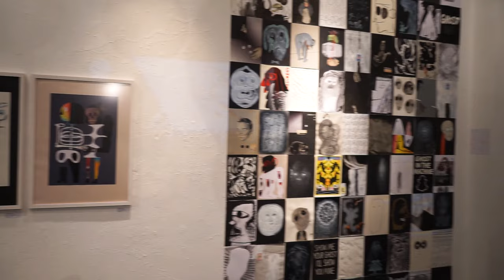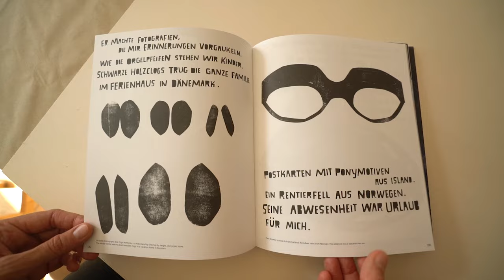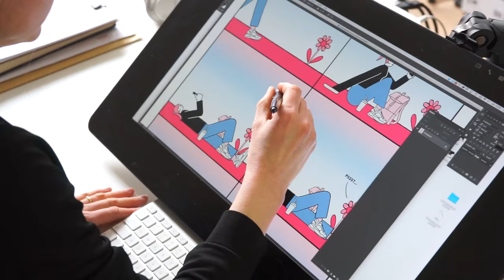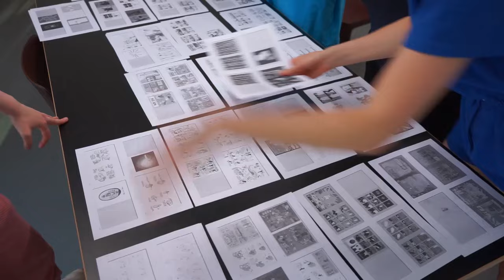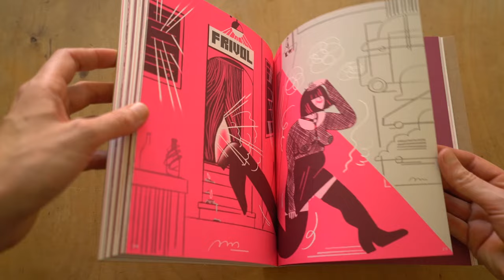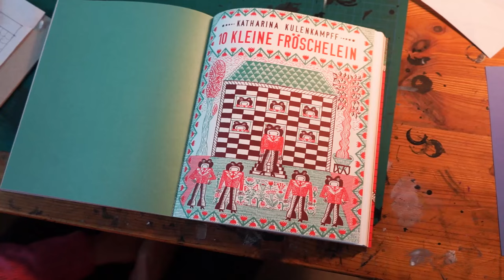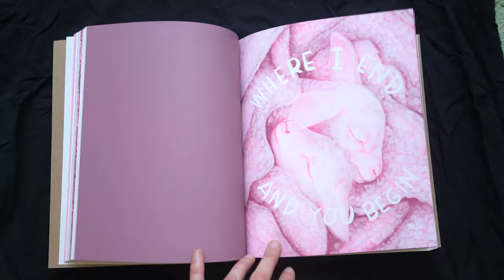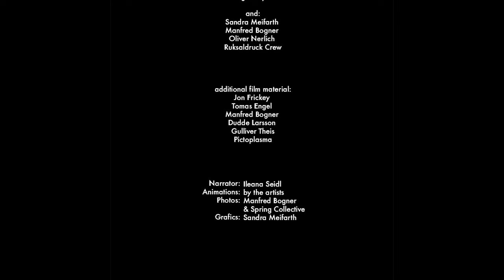SPRING - A DOCUMENTARY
A documentary about the SPRING COLLECTIVE by moki.

SPRING:
For 20 years, we have been providing a stage for the diverse voices of female illustrators in Germany and other countries by publishing the anthology SPRING. What unites us is the passion for storytelling with graphic means – the visualization of stories.The SPRING-COLLECTIVE focuses on personal and professional exchange: all decisions are made collaboratively and democratically. Each year, the artists meet and discuss what theme might be relevant and exciting for the new issue. Once the theme has been decided, each of the artists searches for and finds her own individual approach, both in terms of content and graphics. In the end, when we hold the magazine in our hands, we see very different perspectives on one topic side by side. SPRING remains lively above all because of its open structure of permanent and changing members: since the first issue in 2004, SPRING has already been a platform for more than 40 international women artists. SPRING is a field of experimentation for us. SPRING inspires us to find images and words for feelings, events and utopias and to share them with you. SPRING gives us courage to dare new things: we reflect together and support each other. The power of the COLLECTIVE of female-identifying members opens a space for a fun, constructive and intense collaboration. We hope that our stories will entertain you in a variety of ways and make you think – at best, enrich you.

With the
SPRING COLLECTIVE:

Katharina Gschwendtner
Romy Blümel
Nina Pagalies

Doris Freigofas
Stephanie Wunderlich
Carolin Löbbert
marialusia

Maren Amini
Larissa Bertonasco

Almuth Ertl

Kati Szilágyi

Katrin Stangl
Katharina Kulenkampff
Line Hoven
Julia Bernhard
moki
Aisha Franz
Jul Gordon
Maki Shimizu
Karina Tungari
Anne Vagt
Birgit Weyhe

and:
Sandra Meifarth
Manfred Bogner
Oliver Nerlich
Ruksaldruck Crew

additional film material:
Jon Frickey
Tomas Engel

Manfred Bogner
Dudde Larsson
Gulliver Theis

Pictoplasma

Narrator: Ileana Seidl

Animations: by the artists
Photos: Manfred Bogner
& Spring Collective

Grafics:
Sandra Meifarth

Seit 20 Jahren geben wir mit der Veröffentlichung der Anthologie SPRING eine Bühne für die vielfältigen Stimmen von Zeichnerinnen in Deutschland und anderen Ländern. Was uns dabei vereint, ist die Leidenschaft für das Erzählen mit graphischen Mitteln – das Visualisieren von Geschichten. Im Vordergrund des SPRING-KOLLEKTIVS steht der persönliche und professionelle Austausch: alle Entscheidungen werden gemeinschaftlich und demokratisch getroffen. Jedes Jahr treffen sich die Künstlerinnen und diskutieren, welches Thema relevant und spannend für die neue Ausgabe sein könnte. Steht das Thema, sucht und findet jede der Künstlerinnen ihre individuelle Auseinandersetzung sowohl inhaltlich als auch graphisch. So sehen wir am Ende, wenn wir das Magazin in unseren Händen halten, sehr unterschiedliche Perspektiven auf ein Thema nebeneinander. Lebendig bleibt SPRING vor allem durch die offene Struktur von festen und wechselnden Mitgliedern: seit der ersten Ausgabe 2004 war SPRING bereits Plattform für mehr als 40 internationale Künstlerinnen. SPRING ist für uns ein Experimentierfeld. SPRING beflügelt uns, Bilder und Worte für Gefühle, Geschehnisse und Utopien zu finden und diese mit euch zu teilen. SPRING macht uns Mut Neues zu wagen: Wir reflektieren gemeinsam und unter­stützen uns gegenseitig. Die Kraft des KOLLEKTIVS aus sich weiblich identifizierenden Mitgliedern eröffnet einen Raum für eine lustvolle, konstruktive und intensive Zusammenarbeit. Wir wünschen uns, dass unsere Geschichten euch auf unterschiedlichste Weise unterhalten und zum Nachdenken anregen – bestenfalls euch bereichern.